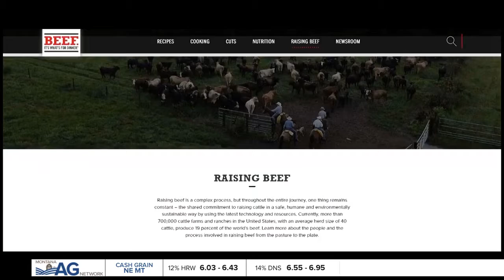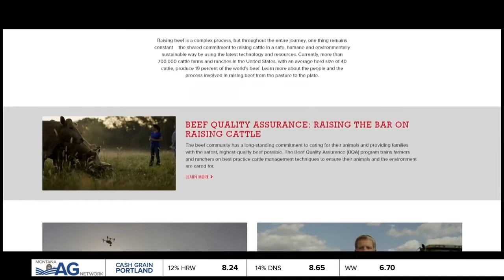Montana Ag Report II 4-27-21